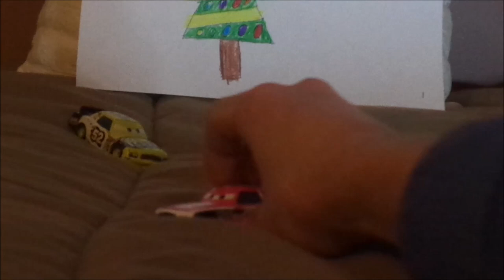Day 11 - Husker morrocos 12 Days of Christmas cars diecasts season 3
Hello everybody & welcome to Day 11 of season 3 of the annual christmas series 12 Days of Christmas Cars diecasts, featuring The Husker morroco Piston cup racerss (Claude Scruggs (Leak less #52), Eugene Carbureski (Tank coat #36), James Cleanair (Vitoline #61) & Ernie Gearson (Spare mint #93)).
0:00 Intro
0:35 Retrospective
3:49 Claude Scruggs (Leak less #52)
5:35 Eugene Carbureski (Tank coat #36)
7:00 James Cleanair (Vitoline #61)
8:26 Ernie Gearson (Spare mint #93)
13:16 Closure